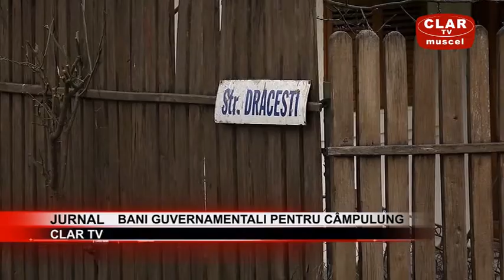JURNAL CLAR TV ( 04 03 2021 )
Scurtă descriere:

Bani guvernamentali pentru Câmpulung: (00:40)
Centru modern de dializă, la Câmpulung: (04:05)
Câinii de avalanşă se antrenează pe Transfăgărăşan: (09:57)
Vernisaj de pictură dedicat lunii femeilor: (13:49)
A intrat cu autoturismul într-un tren: (18:34)
A vrut să îşi dea foc în cimitir: (21:11)
Deplasare pe terenul liderului: (24:15)